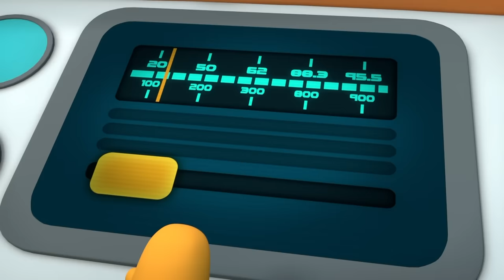​@Octonauts - 🐳 World Whale Day 🐋 | Compilation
Celebrate World Whale Day with the Octonauts!